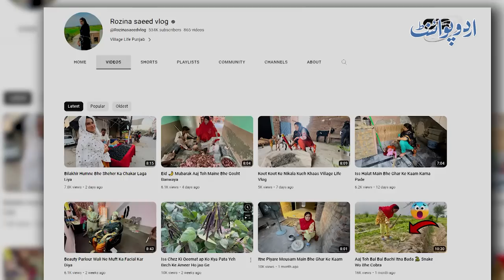Meet Youtuber Rozina Saeed Jis Ne Gaon Me Baith K Youtube Channel Bana Ke Lakho Kamana Shuru Kar Die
Rozina Saeed is a villager Youtuber who makes Village content on her Youtube channel'' Rozina Saeed'' . She started her YouTube channel with support of her Husband and now earning handsome amount of income through this . UrduPoint anchor Muhammad Akmal has interviewed her . What was the reaction of her family when she started vlogging, Let us know in this video.
Anchor: Muhammad Akmal